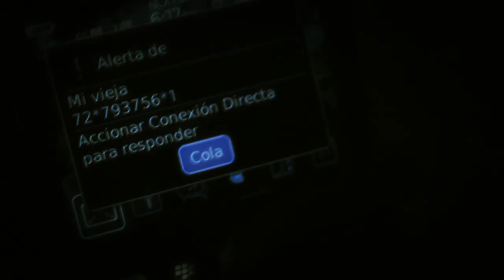BERRENDO "LOS SINVERGÜENZAS"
Videoclip realizado para el GRUPO BERRENDO, con el tema "Los sinvergüenzas".